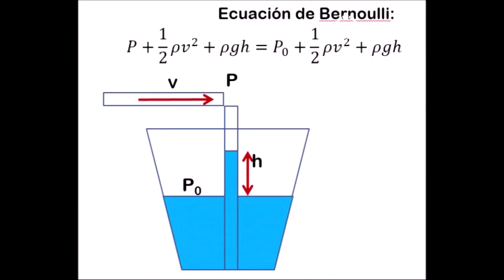Física y arte